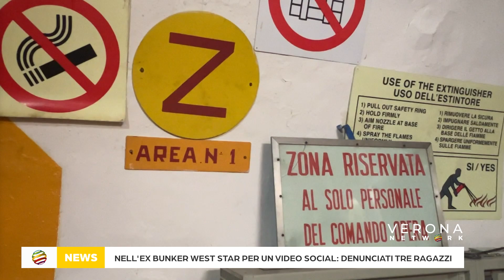Si introducono nell’ex bunker West Star per un video social: denunciati tre ragazzi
Tre ragazzi, nella notte del 27 settembre, si sono introdotti nel tunnel dell'ex base nato per fare un video da pubblicare sui social. Il sindaco Marco Sega: «Bravata pericolosa: se si fossero fatti male li avremmo potuti trovare dopo giorni».